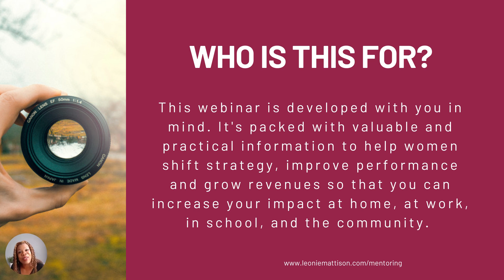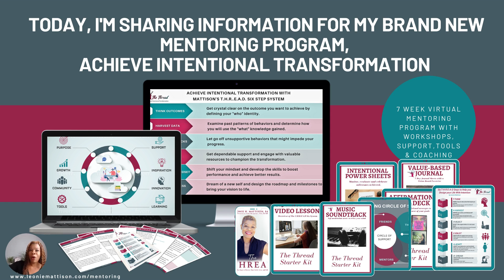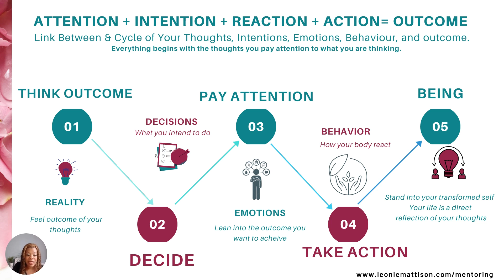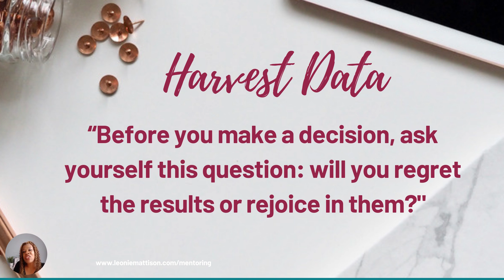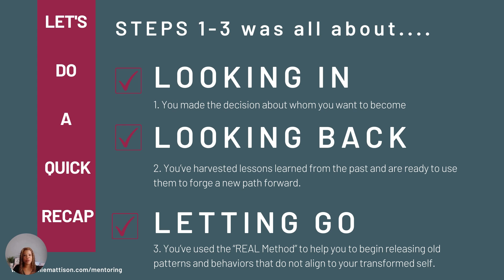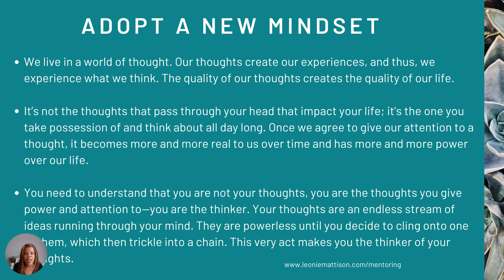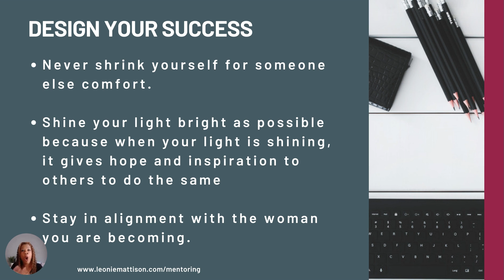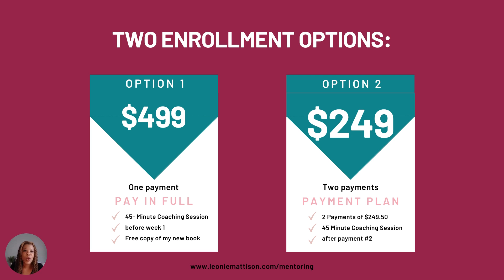Achieve Intentional Transformation for Women 7 Weeks Mentoring Program with Dr. Leonie H Mattison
ACHIEVE INTENTIONAL TRANSFORMATION MENTORING PROGRAM was developed with you in mind. It's packed with valuable and practical information to help women shift strategy, improve performance and grow revenues so that you can increase your impact at home, at work, in school, and the community.

THINK and get crystal clear about the transformed woman you want to become by deepening your understanding of yourself and the outcomes you want to achieve.

HARVEST and examine lessons learned from the past and use the data and knowledge gained to make purpose-driven decisions that help forge a new path forward.

RELEASE and break free from unsupportive patterns that might impede your progress, and take bold action steps to build unshakable confidence as you step into your transformed self.

ENLIST reliable help and engage with valuable resources to rebuild your confidence and reconnect to your power of intentionality to champion the transformation.

ADOP new mindsets, skills, and behaviors that empower you to bounce out of bed every day brimming with excitement and a readiness to boost your performance and results.

DESIGN a roadmap with milestones that inspires you to live and breathe enthusiasm about the future as you bring your vision to life with confidence and optimism.